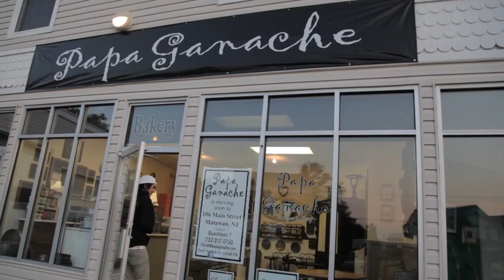Papa Ganache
Cup Cake Wars audition video